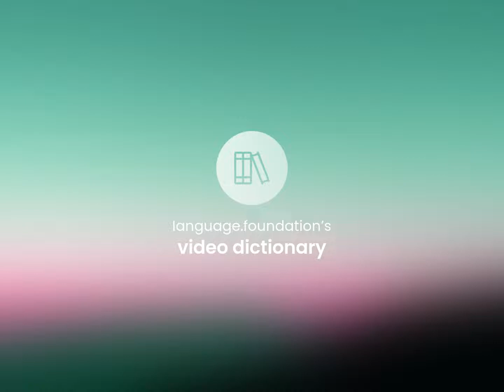Sprightly — what is SPRIGHTLY definition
What is SPRIGHTLY?